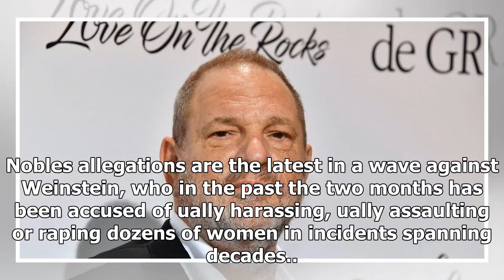Latest News Today - Harvey weinstein ually assaulted aspiring actress at cannes 2014, lawsuit claims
Latest News Today - Latest News Today - Harvey weinstein ually assaulted aspiring actress at cannes 2014, lawsuit claims

Shamed maker Harvey Weinstein ually assaulted an aspiring actress at the Cannes film festival three years ago after inviting her to his hotel room to discuss her career, according to a new lawsuit. Kadian Noble, who lives in the United Kingdom, claims Weinstein told her he was considering her for a film role when he asked her to join him inside his room at the Le Majestic Hotel during the annual French festival in 2014. She obliged, and while they were inside, Weinstein allegedly groped her with...